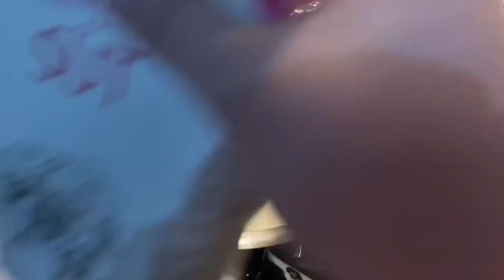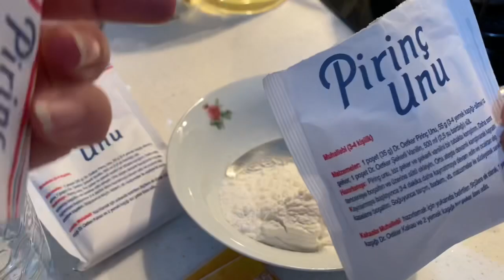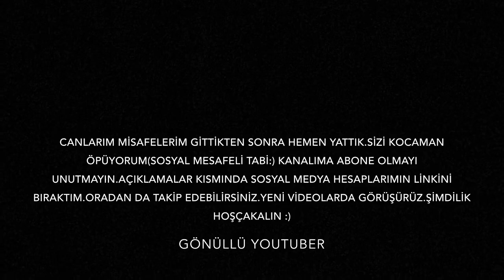TAM ÖLÇÜLÜ FIRINDA SÜTLAÇ//OĞLUM İLK DEFA TAVŞAN GÖRDÜ 🐰/BİZİMLE DENİZ HAVASI /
Merhaba Gönüllü YouTuber kanalına hoşgeldiniz.Ben Gönül Nair Erkan.Bu Vlog da sizlerle birlikte biraz yürüyüş yaptık.Daha sonra evde arkadaşlarım için sütlaç pişirdim ve ufak bir market alışverişi yaptım.Videonun sonunda belirttim fakat buradan da açıklamak isterim.Arkadaşlarımız gittikten hemen sonra yattık ve videoyu kapatamadım.Oyüzden hepinizi çok öpüyorum.Umarım keyifle seyredersiniz.🌸 Beni desteklemek için lütfen kanalıma abone olmayı ve aşağıda sosyal medya hesaplarımdan takip etmeyi unutmayın🤍

İyi Seyirler🌸

Buraya kadar okuduysan yorumlar kısmına 🦸🏼‍♀️ bu emojiyi paylaşabilirsin.